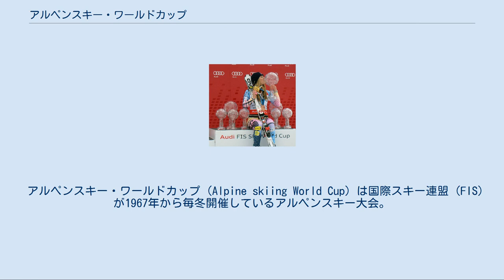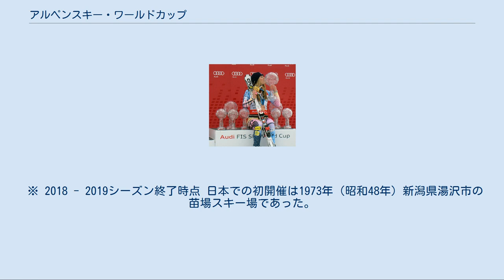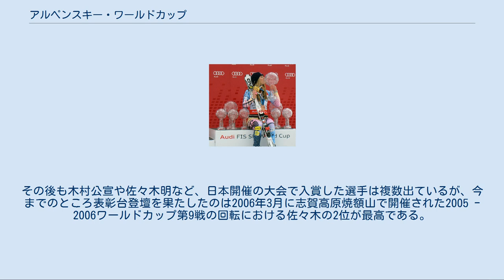アルペンスキー・ワールドカップ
リンゼイ・ボンは4回の総合優勝、16回の種目別優勝記録を持つ。
 アルペンスキー・ワールドカップ (Alpine skiing World Cup) は国際スキー連盟 (FIS) が1967年から毎冬開催しているアルペンスキー大会。
世界選手権、オリンピックと並ぶ重要な大会である。
また、世界中を転戦することから「白いサーカス」とも呼ばれている。
 1966年の世界選手権が南半球のチリ・ポルティージョで開催された。
しかし開催時期が北半球では夏季で、選手にはシーズンオフであった。
そこで、1967年のFIS総会で、開催が提案された。
 11月のシーズン開始から年をまたいだ翌年3月までのおよそ4か月間で開催される。
主に欧州と北米で開催されるが、アジア圏でも日本、韓国で開催される。
全種目に出場した場合、年間40戦程度のレース数になる。
各レースで30位以内に入賞するとワールドカップポイントが与えられ、獲得したポイントの合計で全種目合計の総合優勝、各種目別の年間優勝を争う。
 アルペンスキーワールドカップの種目は以下の4つ。
 この4種目のほかに、滑降と回転の順位の合計で優勝が決まる複合（コンバインド＝CB）が「5つ目の種目」と呼ばれることがある。
滑降とスーパー大回転は「高速系種目」、大回転と回転は「技術系種目」と呼ばれる。
 アルペンスキー・ワールドカップのポイントランキングによりスタート順番が決められる中でも、原則としてワールドカップランキング上位15名に与えられる出走順のことを第1シードと呼ぶ。
 第1シードのスタート順位はくじ引きで決められる。
上位7位と8 - 15位に分けて抽選されることから、上位7位の選手を「トップ7」と称する場合がある。
アルペン競技では、滑走順が進むごとにコースが荒れるため、スタート順が速い選手ほど有利となる。
 これまで日本人選手の第1シードは、回転で海和俊宏、岡部哲也、木村公宣、皆川賢太郎、佐々木明、湯浅直樹の6名が獲得したのみである。
中でも木村は初めてトップ7まで進出し、また、佐々木も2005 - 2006シーズンに連続で2位表彰台を果たすなどして、日本人2人目のトップ7入りを果たした。
 ※ 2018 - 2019シーズン終了時点 日本での初開催は1973年（昭和48年）新潟県湯沢市の苗場スキー場であった。
そのほかにも北海道富良野市の富良野スキー場、長野オリンピックで滑降コースに使用された八方尾根や志賀高原焼額山、1993年に日本初の世界選手権が開催された岩手県雫石町の雫石スキー場などで開催実績がある。
 日本開催のワールドカップで日本人選手が入賞した記録としては、上述の1973年苗場大会で柏木正義が回転で10位に入り、これが日本人選手がアルペンスキーワールドカップでの入賞ポイント（FISポイント）を獲得した初の記録となった。
その後も木村公宣や佐々木明など、日本開催の大会で入賞した選手は複数出ているが、今までのところ表彰台登壇を果たしたのは2006年3月に志賀高原焼額山で開催された2005 ｰ 2006ワールドカップ第9戦の回転における佐々木の2位が最高である。